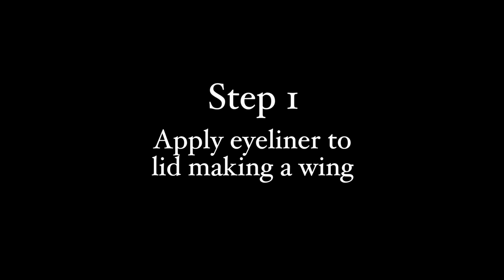THE LOWDOWN: BRIGITTE BARDOT MAKEUP TUTORIAL - JESSICA LOWNDES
Brigitte Bardot makeup tutorial for the perfect retro look.

Makeup by: Stevi Christine
Video by: Sarah Selders
Edited by: Ariana Michael

Questions? Inquiries? Want to submit video ideas?